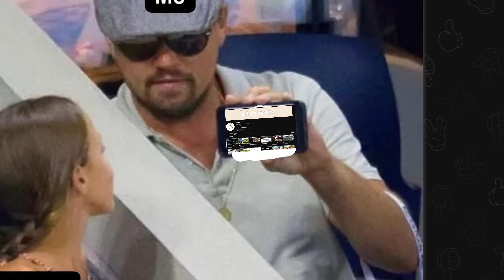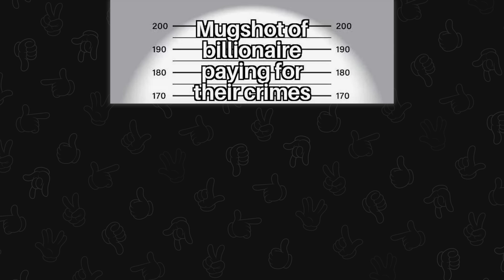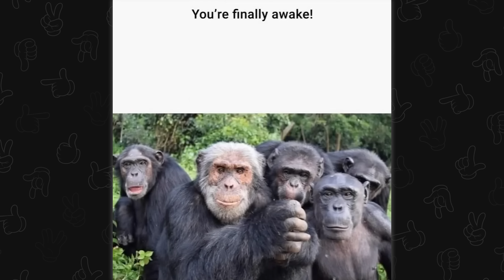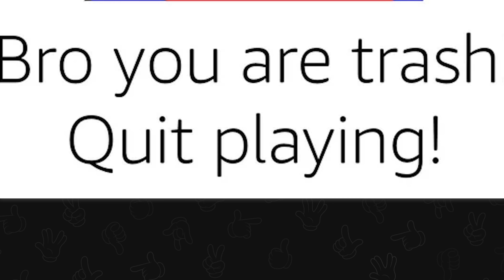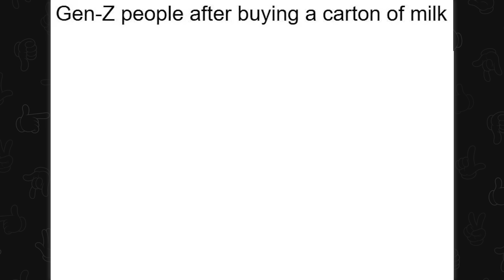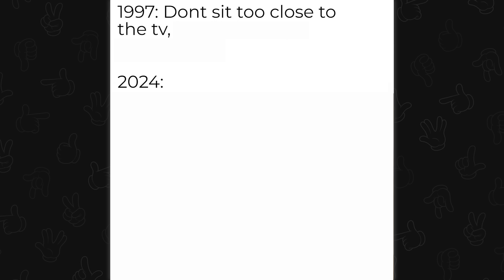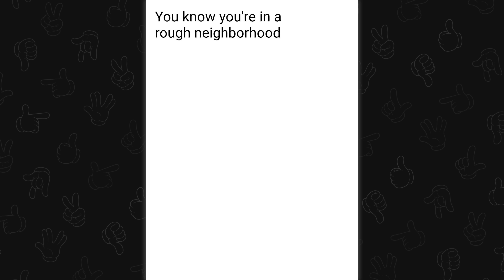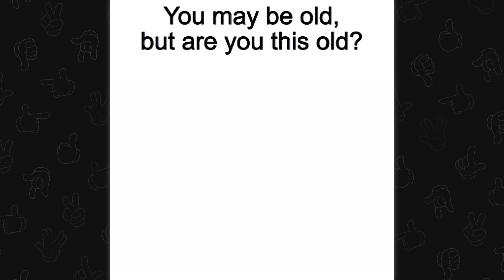top pulls from r/memes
Top memes on Reddit. Video credits below.